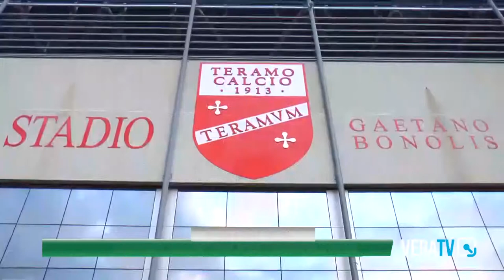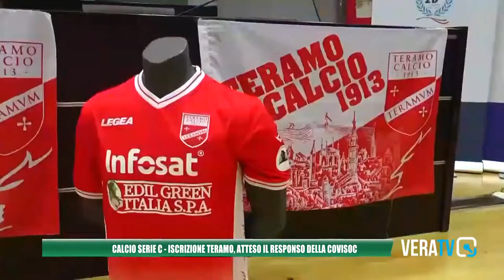Calcio Serie C per l'iscrizione del Teramo atteso il responso Covisoc